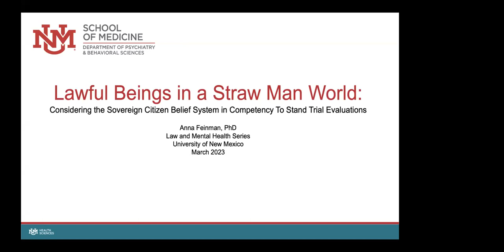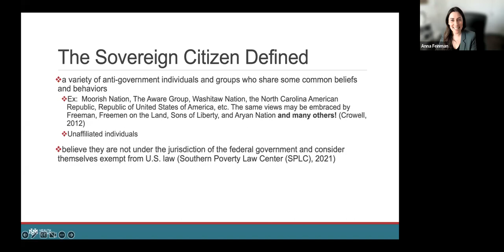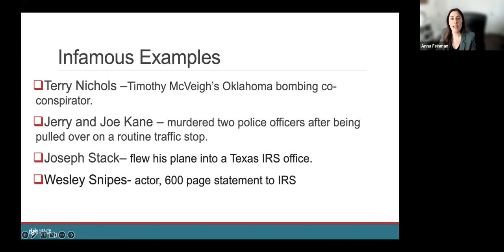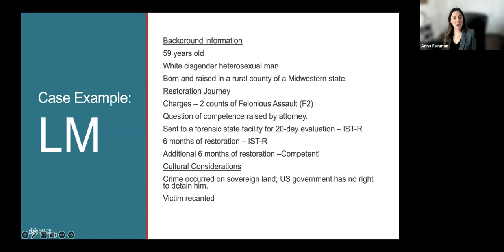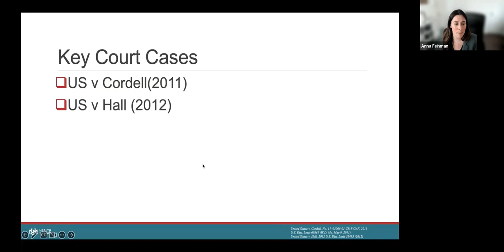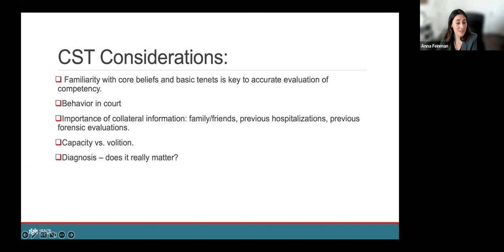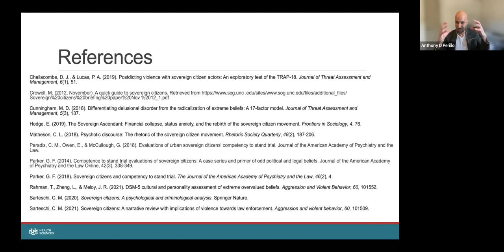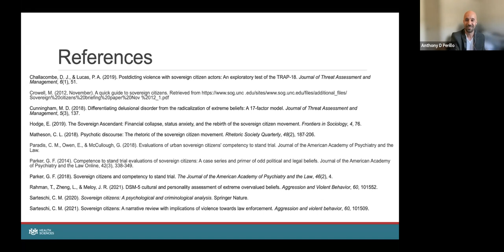Law and Mental Health: Lawful Beings in a Straw Man World: Considering the Sovereign Citizen Belief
Law and Mental Health: Lawful Beings in a Straw Man World: Considering the Sovereign Citizen Belief System in Competency To Stand Trial Evaluations -Anna Feinman, Ph.D.

Dr. Anna Feinman was awarded a PhD in Clinical Psychology (Forensic Emphasis) from Palo Alto University after completing her pre-doctoral internship with the Ohio Psychology Internship’s inpatient track at Heartland Behavioral Health. She is currently a forensic postdoctoral fellow at the University of New Mexico, School of Medicine, where she divides her time between court-ordered competency to stand trial evaluations and policy work. Dr. Feinman began her career in mental health as a Marriage and Family Therapist, working primarily with high-acuity children and families. Since switching gears, she has worked with a variety of forensic populations both on an inpatient and outpatient basis. Her primary clinical interests are in the areas of risk assessment and management, restoration treatment, and criminal forensic assessment. Her research interests include the psychology of lone-wolf terrorism and hate groups, violence risk assessment, and supervision in forensic assessment.

Learning Objectives:

1. Describe the development of the Sovereign Citizen movement and major differences between the original beliefs and modern beliefs.
2. Assess the intersection of Sovereign Citizen beliefs and mental illness.
3. Analyze challenges related to competency evaluation and restoration related for defendants identifying as part of the Sovereign Citizen movement.